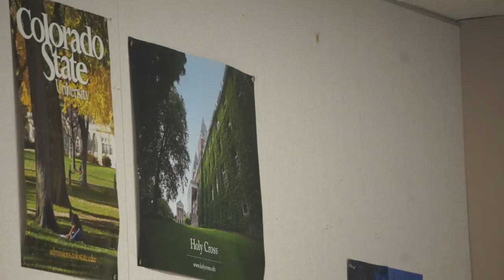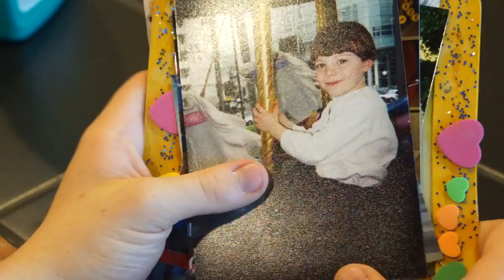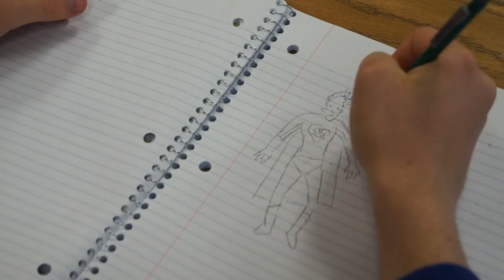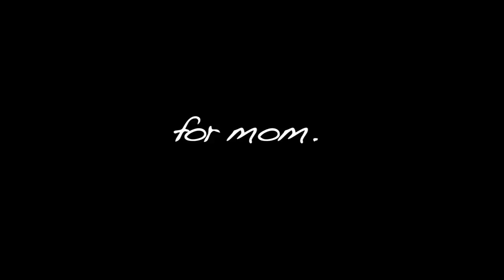Hero [Family of the Year] - Music Video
A high school senior, on the verge of adulthood, tries to relive his youth before it disappears forever. Song: "Hero" Family of the Year, Loma Vista cc 2012.